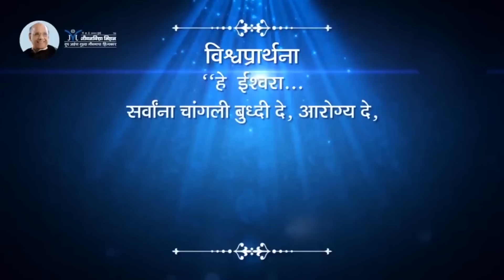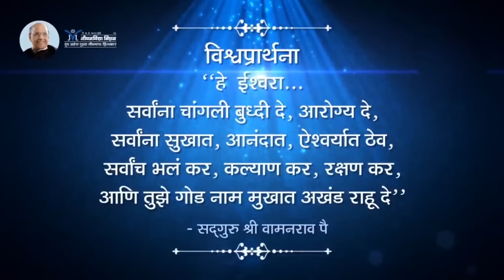निसर्गनियमाप्रमाणे आयुष्य जगलं तर काय फायदा होईल ? - Satguru Shri Wamanrao Pai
निसर्गनियमाप्रमाणे आयुष्य जगलं तर काय फायदा होईल ? - Satguru Shri Wamanrao Pai | Amrutbol - 1311